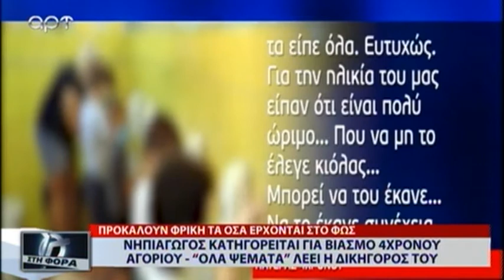ΝΗΠΙΑΓΩΓΟΣ ΚΑΤΗΓΟΡΕΙΤΑΙ ΓΙΑ ΒΙΑΣΜΟ 4ΧΡΟΝΟΥ ΑΓΟΡΙΟΥ